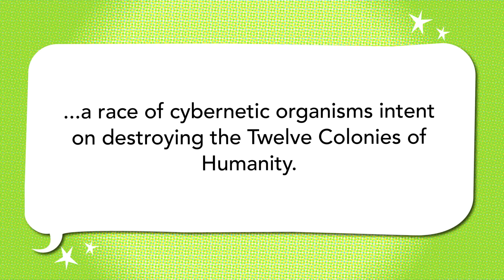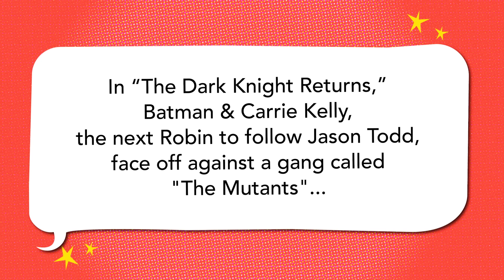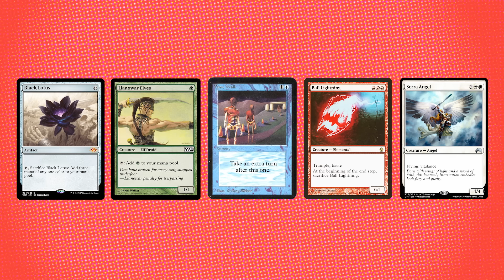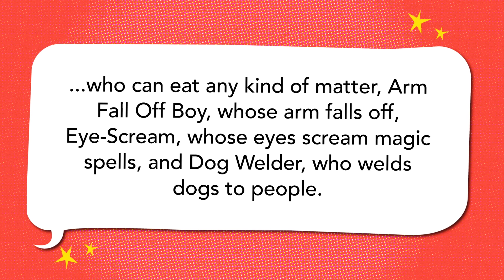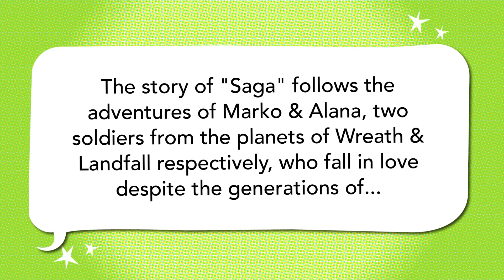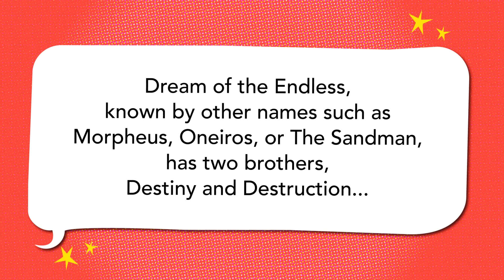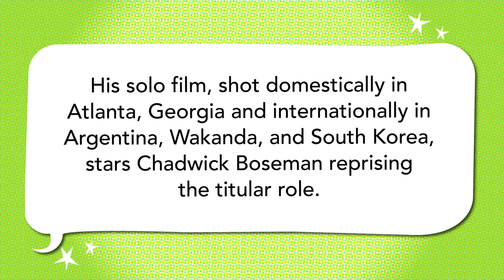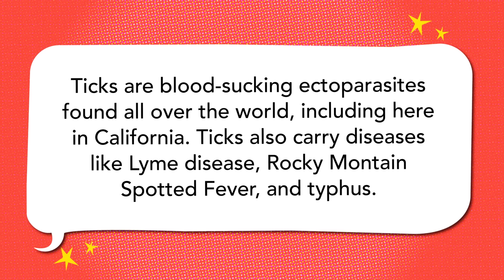Bilquis, Black Panther, Battlestar Galactica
Adam Lustick, Dan Black, and Jackie Kashian appraise MTG cards and scream for superhuman ice cream.